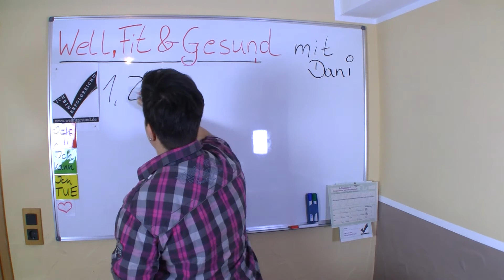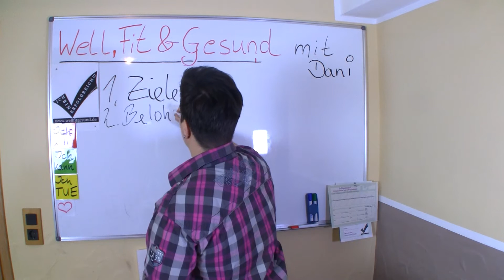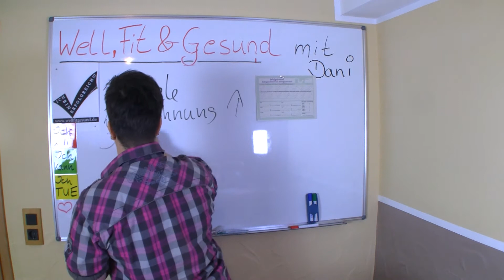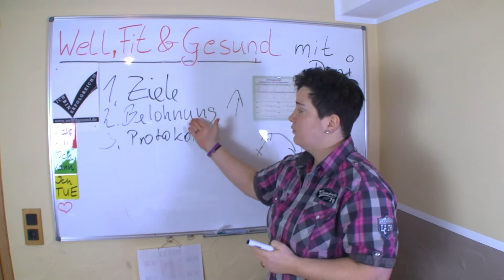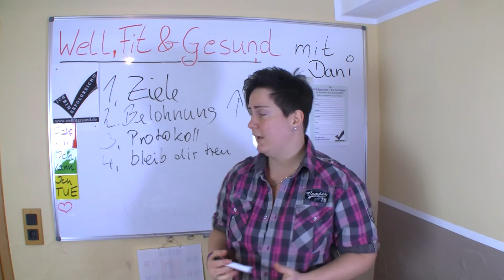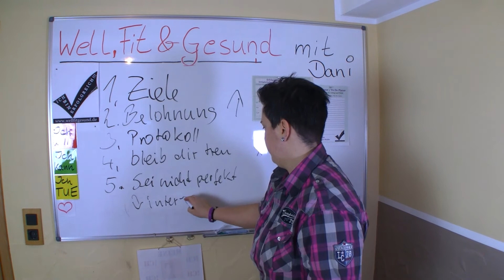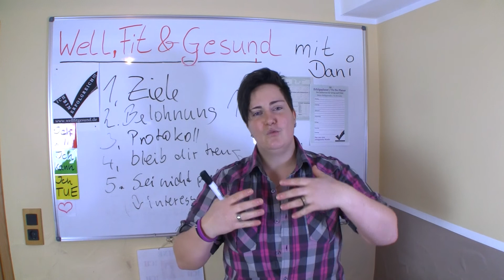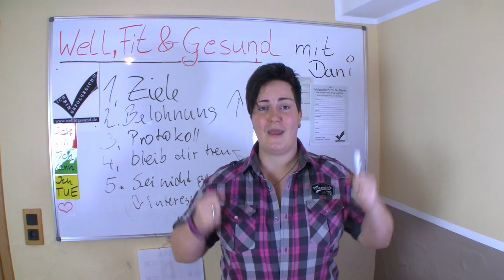5 Tipps wie du deine Ziele im neuen Jahr erreichst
Vorsätze sind nicht stark genug um dran zu bleiben!
Daher mache aus Vorsätzen Ziele.
Feste und zeitgebundene Ziele mit Belohnungssystem und Dokumentation (Protokoll).

Finde dich und deinen Weg und halte dich nicht nach anderen oder Vorgaben die nicht zu dir passen. FINDE DEINEN WEG!

Glaube an dich und bleibe dir treu! Du kannst alles schaffen wenn du gut gestze Ziele hast und fokussiert deinen Weg gehst.